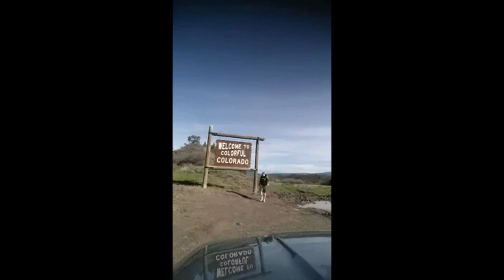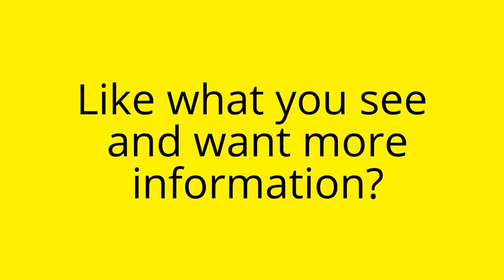Story Time with Uncle Mason: Day 51 Symptom: Distressing Memories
My name is Mason Leist and I am an Army Veteran. My goal is to do 22-pushups a day for 365-days to let as many of my brothers and sisters know that they are not alone in this world and suicide is never the answer. Every video I put out will have a lesson attached with hit to help you combat your PTSD and lead a better and fulfilling life.

I, along with my friend Erin Johnson, started a non-profit here in San Antonio that called Honor22 which focuses on combating PTSD through group physical fitness.

My hope is that whoever you are, wherever you are watching this that you realize that you are not alone. There is always somebody there, you just have to reach out! HEROTraining!

Veteran Crisis Line:

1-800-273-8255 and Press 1